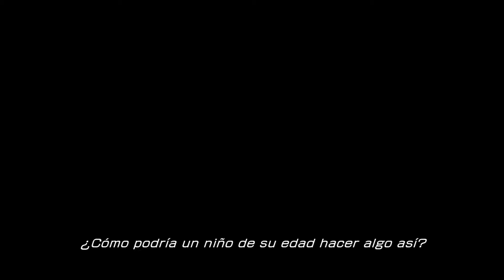UN POCO DE SIGILO - Ep 10 | PS3 - Final Fantasy XIII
Vamos a ver qué tal está este Final Fantasy. La versión elegida es la de PS3 debido a que las otras versiones presentan errores o son inferiores.

PC
►Caja: COOLER MASTER CM STORM TROOPER
►PROCESADOR: Intel i7 7700K
►RAM: 16GB CORSAIR VENGEANCE DDR4 25600
►PLACA: MSI Z270 GAMING M3
►GPU: NVIDIA GTX 970